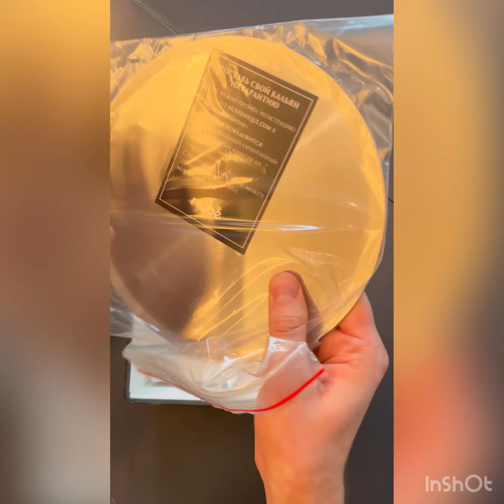Кальян Nube Unique Zebrano Blue - обзор, распаковка, комплектация